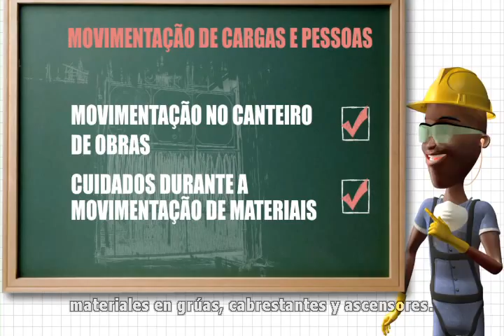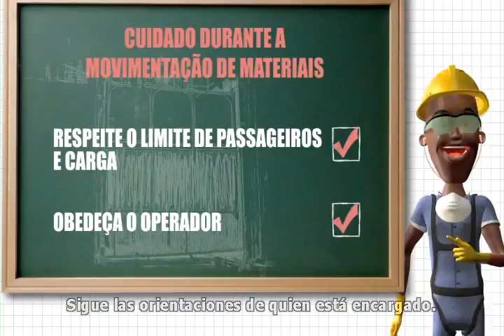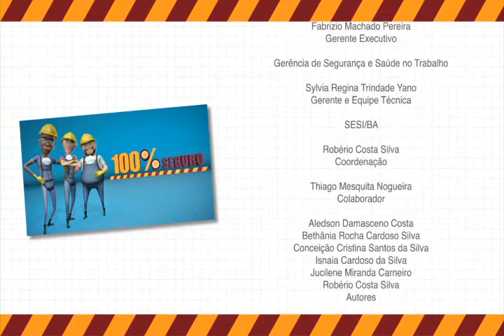Proyecto Serie 100% Seguro | Movimiento de Cargas y Personas (Subtítulos en Español)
El traslado de materiales en la obra debe ser realizado con seguridad. Por eso, durante el
montaje y desmontaje, el área circundante debe estar aislada y señalizada. En caso de
identificar algún peligro comuníquelo inmediatamente al supervisor, al equipo de seguridad del trabajo o a algún miembro de la Comisión Interna de Prevención de Accidentes (CIPA).
Antes de hacer el transporte aéreo de la carga, consulte, en el manual del fabricante, el peso máximo permitido por el equipo utilizado. Además, los cables de acero no pueden tener defectos y deben ser inspeccionados obligatoriamente. Para fijar las extremidades de los cables, use por lo menos tres clips. La carga para el transporte debe ser bien acondicionada e almacenada. El gancho de fijación debe tener traba de seguridad.